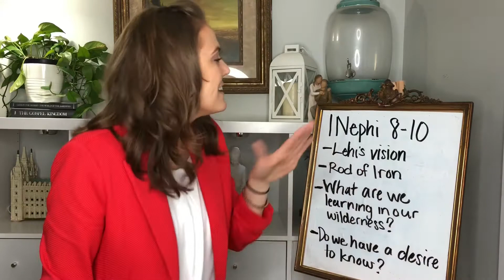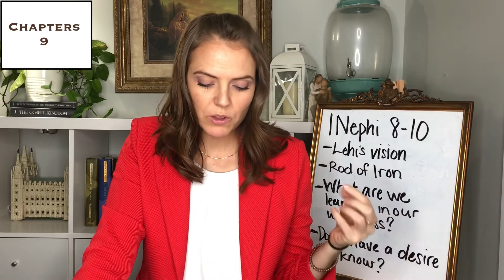Come Follow Me Study (1 Nephi 8-10) “Come And Partake Of The Fruit”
In this weeks video we will be covering Lehi’s dream and the Tree of Life. We will emphasize the importance of the Rod of Iron, which is the Word of God, in helping us not only get to the tree but to stay there. We will also ask ourselves two questions:
     1.What are we learning in our wilderness, and
     2. Do we have a desire to know

Here is my full post